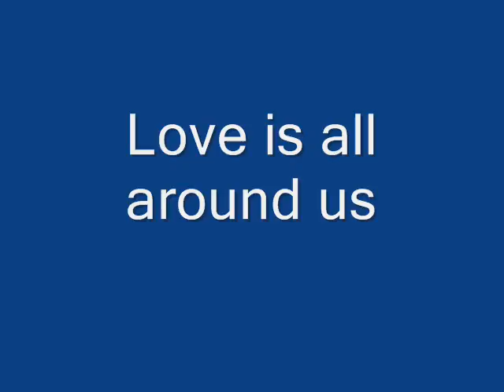Loveisallaround by Mats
My first song, I have only played for like a week totally, so im proud ;) ...